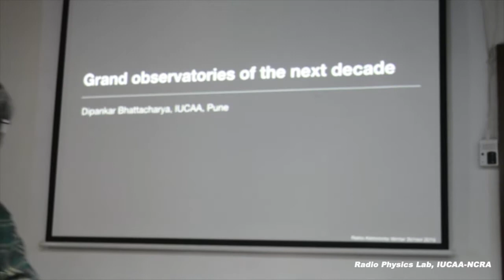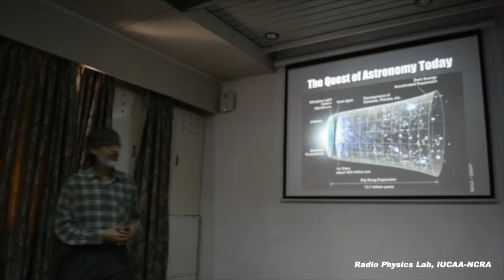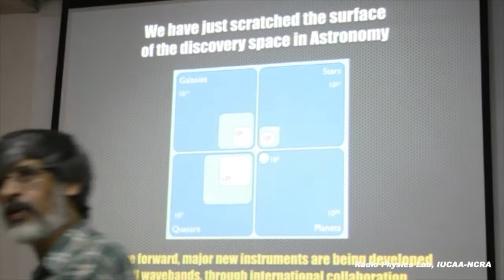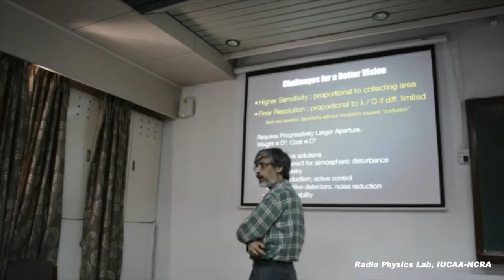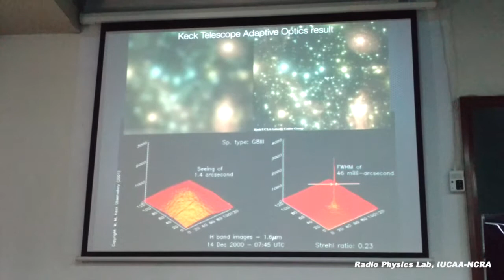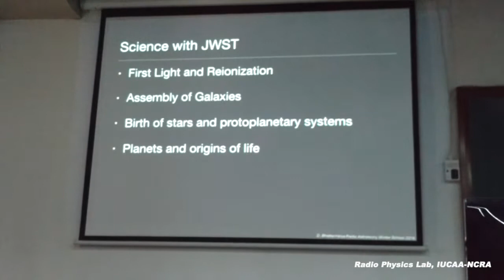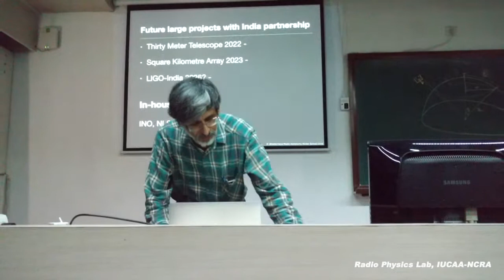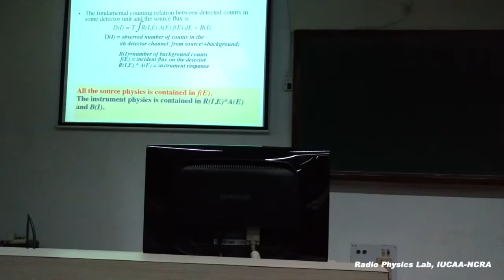Upcoming Telescopes by Dipankar Bhattacharya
Lecture given by Prof. Dipankar Bhattacharya (IUCAA) on Upcoming Telescopes  during the Radio Astronomy Winter school held at IUCAA-NCRA, December 2016.